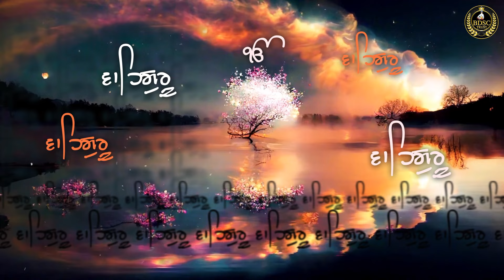ਨਵੀਂ ਸੋਚ ਨਵਾਂ ਆਗਾਜ਼ Ep - 403 | ਮਹਿੰਗੀ ਚੀਜ਼ ਨੂੰ ਕੋਈ ਭਿਟਿਆ ਨਹੀਂ ਮੰਨਦਾ | Bhai Amandeep Singh Ji